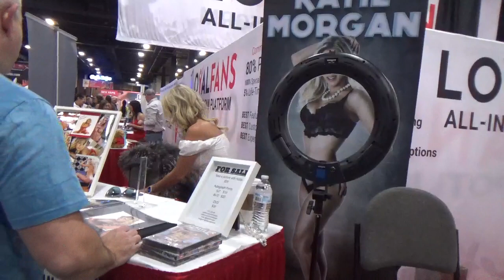Katie Morgan Exxxotica Expo 2023 Edison New Jersey